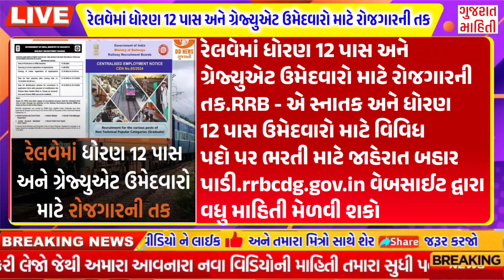આજના 15 મોટા સમાચાર |ખેડૂતોને સહાય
2023 નુ ચોમાસુ આગળ વધી રહ્યું છે પરેશ ગોસ્વામી = Chomasu Aagad Vadhyu Paresh Goswami WeatherTV